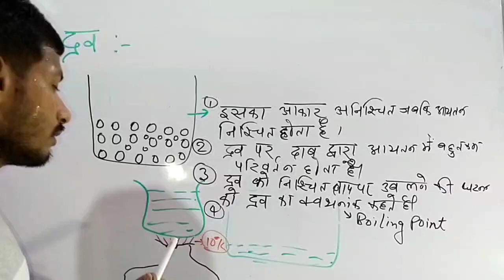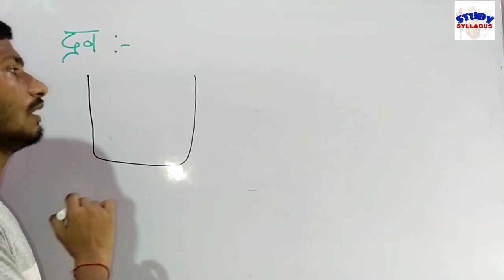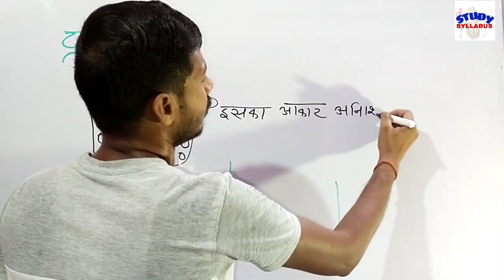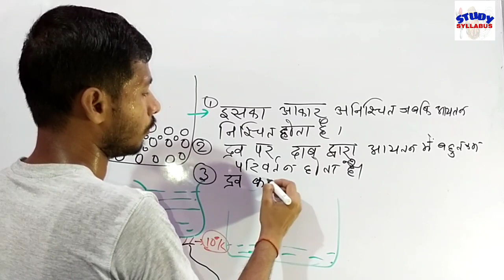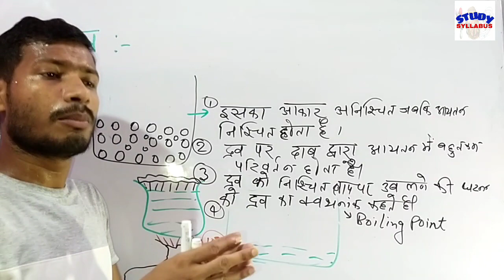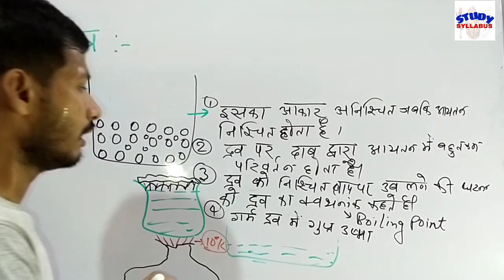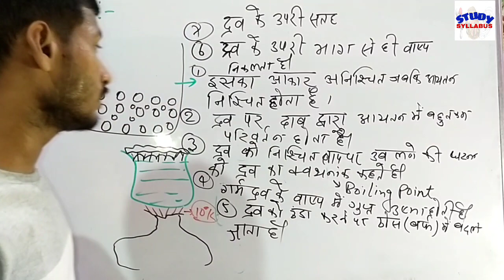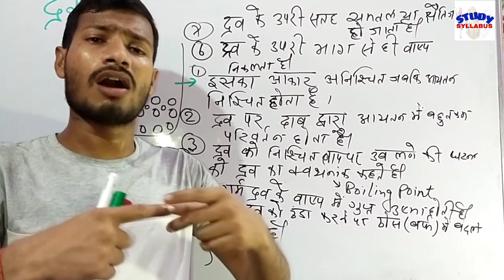Properties of liquid in hindi By Praveen Sir || द्रव का गुण || द्रव का अभिलक्षण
properties of liquid

द्रव पर दाब का क्या प्रभाव पड़ता है

द्रव के किस भाग से वाष्प निकलता है

क्वथनांक किसे कहते हैं

वाष्प कैसे निकलता है

द्रव की सतह कैसा होता है

द्रव का अभिलक्षण